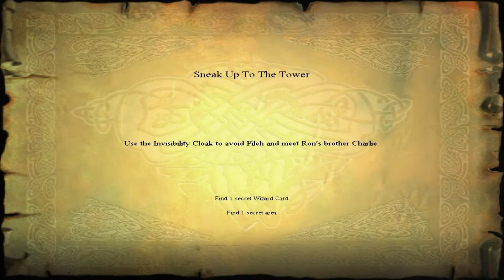Harry Potter and the Philosopher's Stone - Part #15 - Troll + Quidditch Match II + Sneak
Uploaded on My 25th Birthday!

Follow Ron to rescue Hermione

As Ron and Harry arrive in way to Girls Toilets they hear the Troll comes out

Ron goes Find Hermione and Harry will Distract the Troll

Distract the Troll by following the trail of Beans

When Ron and Harry sets a trap for the Troll they hear Hermione yelling for help

Ron will Charm Trolls Club to Bash it on his head

While Ron cast Wingardium Leviosa on Trolls club to bash it on his head Cast Flipendo on the junk that Troll throws to avoid hitting you or Ron

After the Troll is knocked out by the club Hermione is saved

As Hermione asks if the Troll is dead so Ron says that he's just Knocked out

Hermione, Ron and Harry escape

After the Encounter with the Troll Hermione, Ron and Harry return to the Gryffindor Common Room and Disgust the Strange goings-on in Hogwarts

Harry suspects that who released the Troll to distract anyone to Enter the Forbidden Corridor

But there wasn't much time to know who is behind this especially since Harry was busy preparing for the Second Quidditch Match against Ravenclaw

The Second Quidditch Match begins! It's Gryffindor vs Ravenclaw!

Follow the path on the Golden Snitch and catch it if the Snitch close to your hand

The Snitch is caught and Harry Wins the Second Quidditch Match!

Thanks to Harry’s skill as a Seeker, Gryffindor won the Quidditch match against Ravenclaw.

In Hagrid's Hut Harry, Hermione and Ron tell Hagrid that he can't keep Norbert

After much Coaxing Hagrid Agreed

It's Christmas in Hogwarts! Harry's Christmas Present is Invisibility Cloak

There is note: Your father left this in my possession, Use it well and Very Merry Christmas to you!

Harry Tries the Cloak and Hermione and Ron preparing him to get to the Tower

Hermione tells Harry to be Careful because he can't stay Invisible while he cast spells Because Filch can see him

As Norbert bundled up Harry set off to the Tallest Tower and hopes that the Cloak will Conceal him from Filch and Mrs. Norris

Make your way to the Tower through Bookcases and Turning On Switches but watch out from Filch

Wizard Card #22: Helga Hufflepuff, Medieval Wizard, dates unknown. Co-founder of Hogwarts. Gave her name to one of the four Hogwarts houses.